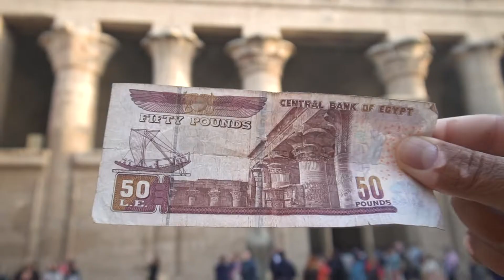Americans traveling Egypt | 2020 Travel Vlog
Welcome to the start of our Egypt 2020 Travel Vlog series! This Americans in Egypt Series will bring you many beautiful temples, delicious Egyptian food, overnight train, and a cruise up the Nile River.

We hope you enjoy our 10 part Egypt 2020 Travel Vlog Series starting on Tuesday! Make sure you stick around for the 10 episodes of our time in Egypt, including our abrupt ending!

Currently in Egypt - Country 16, Vlog 77

Like free stuff? **USE OUR AIRBNB LINK TO GET $40 OF YOUR FIRST AIRBNB!**

Upcoming video:
Overnight Train from Cairo to Aswan - Egypt